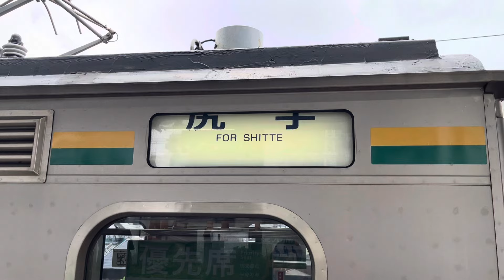【幕回し】南武支線E127系側面幕幕回し